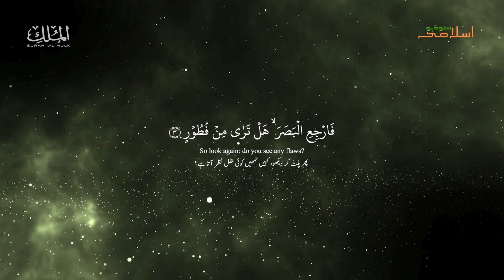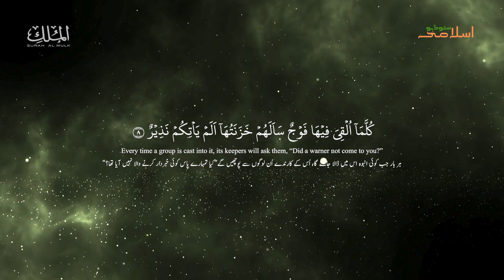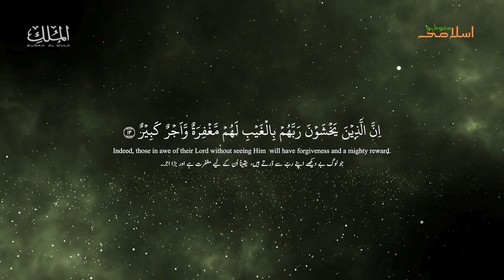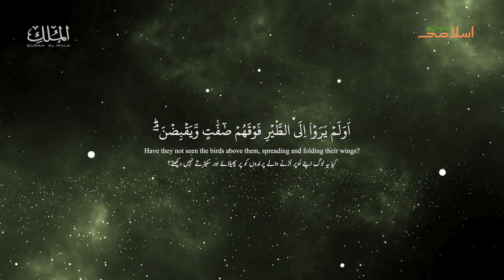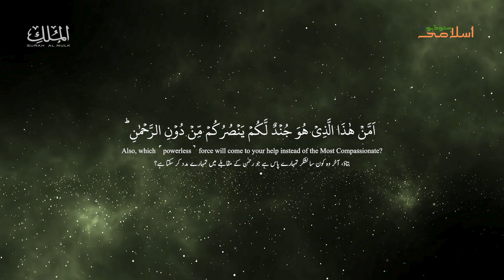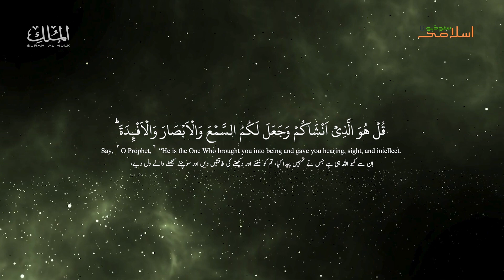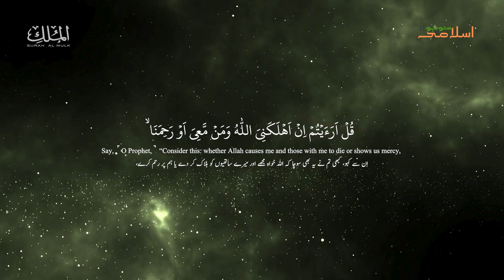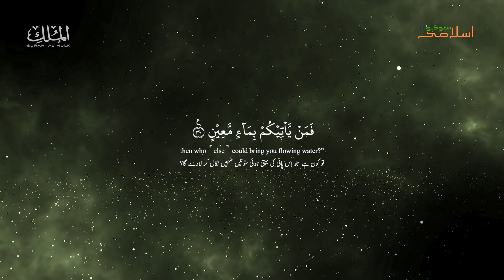Go‘zal Surah Mulk Qiroati Muhammadloiq Qori tomonidan | جمال سورة الملك – تلاوة مؤثرة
Surah Mulk
Recitation by Muhammadloiq Qori
english translation
urdu translation

Listen to the mesmerizing recitation of Surah Mulk by Muhammadloiq Qori. His soothing and heartfelt voice brings out the true beauty and depth of this blessed Surah. Let the powerful words guide you and fill your heart with peace and tranquility. Don't miss this spiritually uplifting experience

Muhammadloiq Qori
Beautiful Quran Recitation
Heartfelt Quran Recitation
Spiritual Healing
Calming Quran
Peaceful Recitation
Surah Mulk Benefits
Quran Tilawat
Soothing Voice
سورة الملك
تلاوة القرآن
محمدلائق قاري
تلاوة مؤثرة
تلاوة جميلة
تلاوة هادئة
تلاوة روحانية
فوائد سورة الملك
صوت عذب
Surah Mulk qiroati
Muhammadloiq Qori
Go'zal Qur'on qiroati
Ruhiy shifo
Tinchlantiruvchi qiroat
Qur'on tilovati
Surah Mulkning fazilatlari
Ajoyib ovoz
Qur’on o‘qilishi

01.Surah Al-Fatihah
02.Surah Al-Baqarah
03.Surah Al-imran
04.Surah An-Nisa
05.Surah Al-Ma'idah
06.Surah Al- An'am
07.Surah Al- A`raf
08.Surah Al-Anfal
09.Surah At-Tawbah
10.Surah Yunus
11.Surah Hud
12.Surah Yusuf
13.Surah Ar-Ra`d
14.Surah Ibrahim
15.Surah Al-Hijr
16.Surah An-Nahl
17.Surah Al-'Isra
18.Surah Al-Kahf
19.Surah Maryam
20.Surah Taha
21.Surah Al-'Anbya'
22.Surah Al-Haj
23.Surah Al-Mu'minun
24.Surah An-Nur
25.Surah Al-Furqan
26.Surah Ash-Shu`ara
27.Surah An-Naml
28.Surah Al-Qasas
29.Surah Al-`Ankabut
30.Surah Ar-Rum
31.Surah Luqman
32.Surah As-Sajdah
33.Surah Al-'Ahzab
34.Surah Saba'
35.Surah Fatir
36.Surah Ya-Sin
37.Surah As-Saffat
38.Surah Sad
39.Surah Az-Zumar
40.Surah Ghafir
41.Surah Fussilat
42.Surah Ash-Shuraa
43.Surah Az-Zukhruf
44.Surah Ad-Dukhan
45.Surah Al-Jathiyah
46.Surah Al-'Ahqaf
47.Surah Muhammad
48.Surah Al-Fath
49.Surah Al-Hujurat
50.Surah Qaf
51.Surah Adh-Dhariyat
52.Surah At-Tur
53.Surah An-Najm
54.Surah Al-Qamar
55.Surah Ar-Rahman
56.Surah Al-Waqi`ah
57.Surah Al-Hadid
58.Surah Al-Mujadila
59.Surah Al-Hashr
60.Surah Al-Mumtahanah
61.Surah As-Saf
62.Surah Al-Jumu`ah
63.Surah Al-Munafiqun
64.Surah At-Taghabun
65.Surah At-Talaq
66.Surah At-Tahrim
67.Surah Al-Mulk
68.Surah Al-Qalam
69.Surah Al-Haqqah
70.Surah Al-Ma`arij
71.Surah Nuh
72.Surah Al-Jinn
73.Surah Al-Muzzammil
74 Surah Al-Muddaththir
75.Surah Al-Qiyamah
76.Surah Al-'Insan
77.Surah Al-Mursalat
78.Surah An-Naba'
79.Surah An-Nazi'aat
80.Surah Abasa
81.Surah At-Takwir
82.Surah Al-Infitaar
83.Surah Al-Mutaffifin
84.Surah Al-Inshiqaq
85.Surah Al-Burooj
86.Surah At-Tariq
87.Surah Al-A'la
88.Surah Al-Ghaashiyah
89.Surah Al-Fajr
90.Surah Al-Balad
91.Surah Ash-Shams
92.Surah Al-Lail
93.Surah Ad-Duha
94.Surah Ash-Sharh
95.Surah At-Tin
96.Surah Al-Alaq
97.Surah Al-Qadr
98.Surah Al-Baiyyinah
99.Surah Az-Zalzalah
100.Surah Al-Aadiyaat
101.Surah Al-Qari'ah
102.Surah At-Takaathur
103.Surah Al-Asr
104.Surah Al-Humazah
105.Surah Al-Feel
106.Surah Quraish
107.Surah Al-Maa'oon
108.Surah Al-Kauthar
109.Surah Al-Kaafiroon
110.Surah An-Nasr
111.Surah Al-Masad
112.Surah Al-Ikhlaas
113.Surah Al-Falaq
114.Surah An-Naas